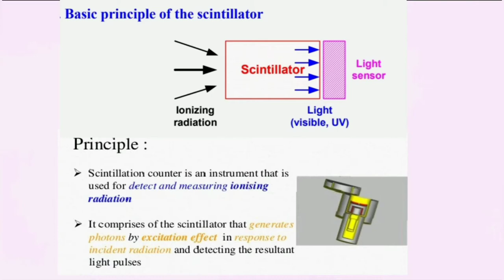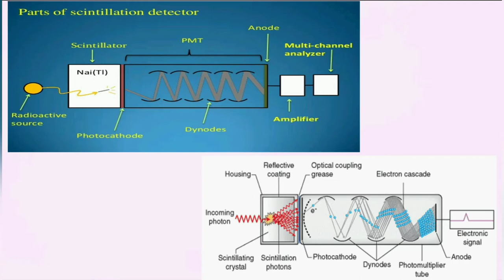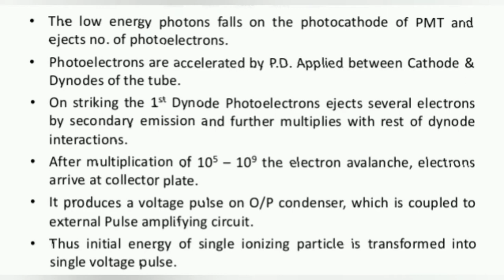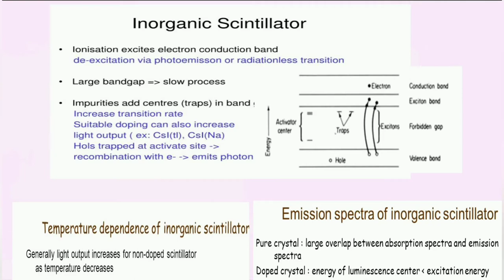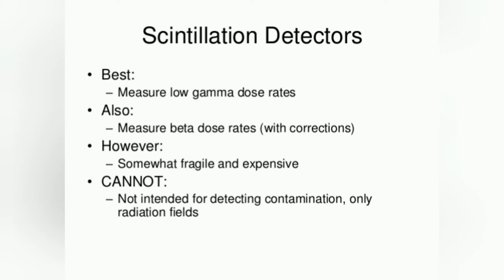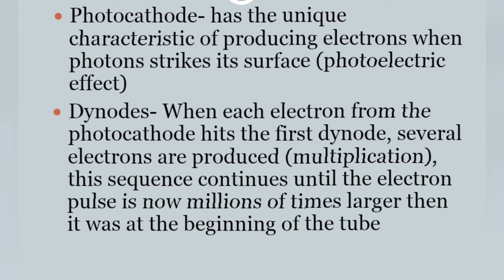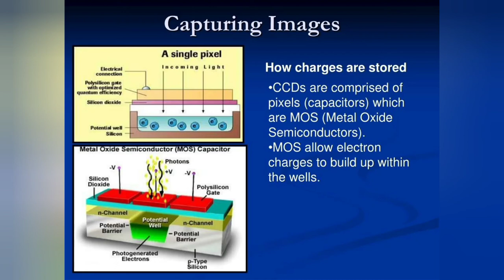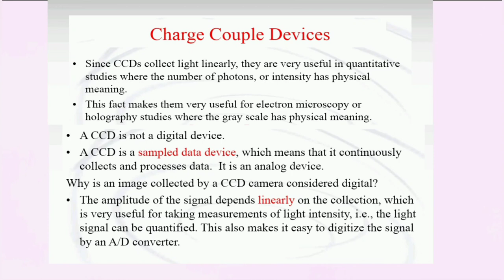Scintillation counter, PMT, CCD[മലയാളം]/kpsc- chemical examiners laboratory exam